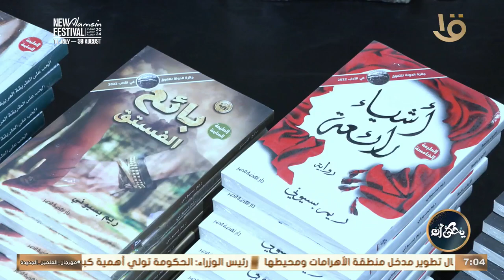كاميرا يحكى أن يغطي حفل توقيع جميع أعمال الكاتبة ريم بسيوني